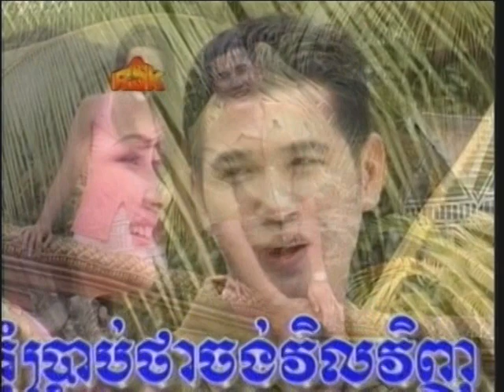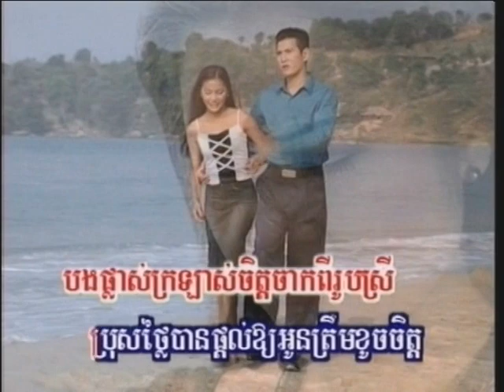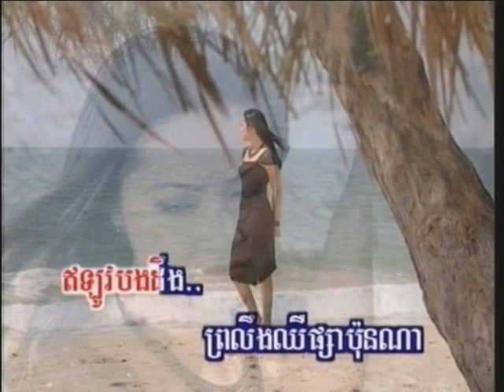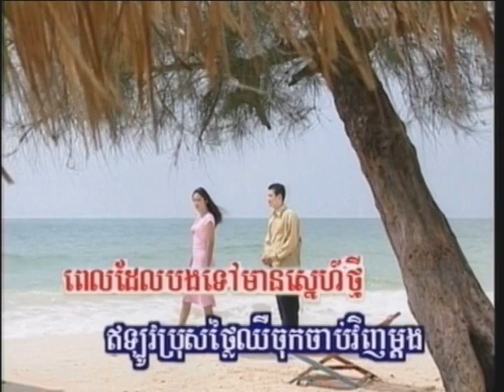Cambodian Music - Khmer Song - ចម្រៀងខ្មែរ -ខារ៉ាអូខេ - PKE vol 2 18